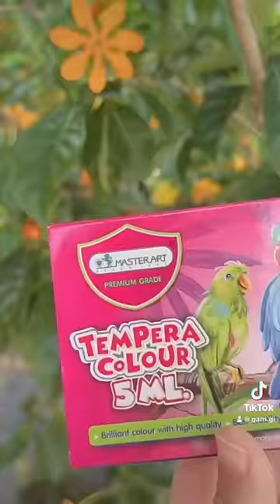แข่งวาดภาพ กับใบแก้ว ทีมไหนเม้นมา